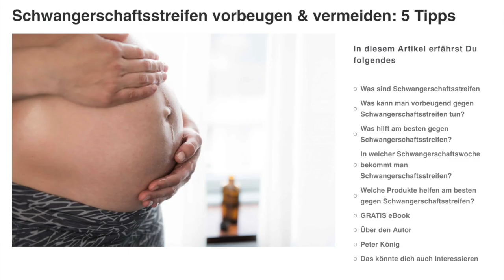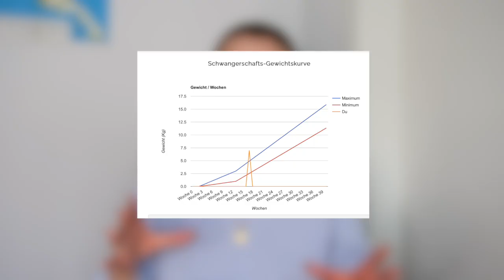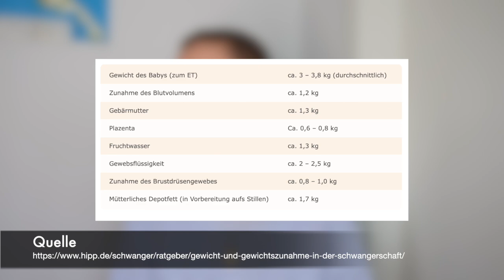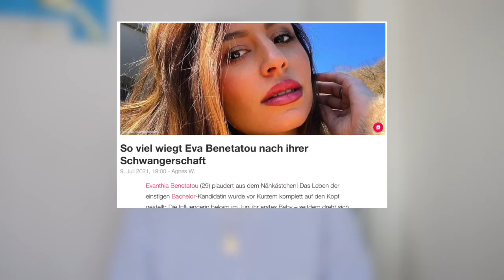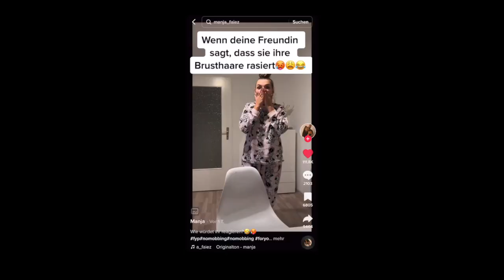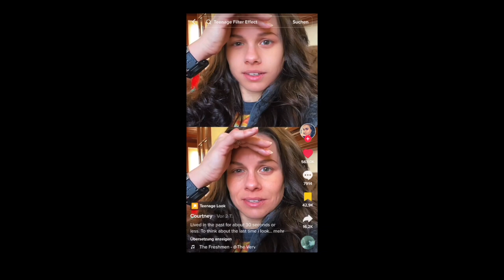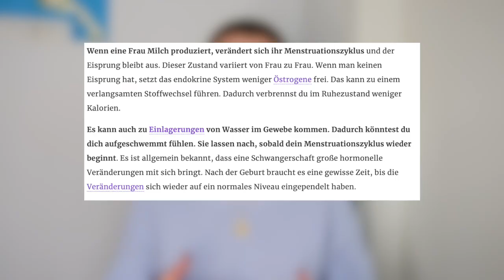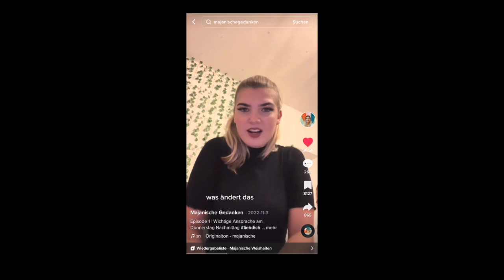Wie die Schönheitsindustrie Mütter unter Druck setzt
Anzeige ArmedAngels von 00:31-01:13

Hey!
Ich bin Marlies, Mama von zwei Kindern, verheiratet. 2020 habe ich mit 23 Jahren unseren Sohn bekommen. Ziemlich genau zwei Jahre später kam unsere Tochter auf die Welt. Elternschaft ist super herausfordernd und ich komme immer wieder an meine Grenzen. Meine Erfahrungen und mein Wissen möchte ich mit der Welt teilen und insbesondere junge Mütter bestärken und begleiten. Mittlerweile ist Content Creation auf TikTok, Instagram und YouTube meine hauptberufliche Tätigkeit, nebenbei beende ich außerdem mein Psychologie Studium. Ich hoffe mit meinem Content weiterhin noch viele Menschen bestärken und inspirieren zu können und freue mich über jeden, der mich auf dem (manchmal steinigen und holprigen) Weg begleiten möchte.

Hier findet ihr die Quellen vom Video:

Literatur

Die Erschöpfung der Frauen - Franziska Schutzbach
Das Unwohlsein der modernen Mutter - Mareice Kaiser

Tipps gegen Dehnungsstreifen